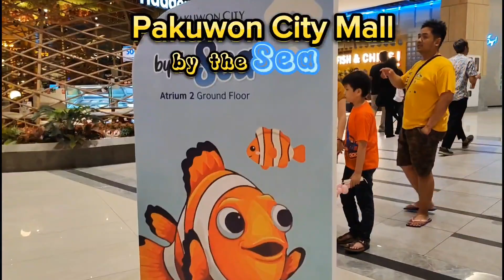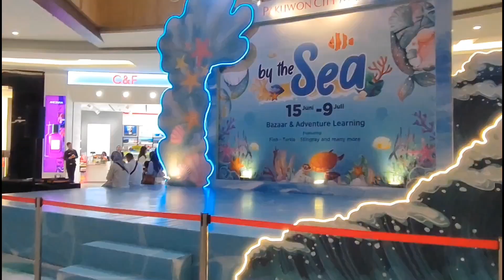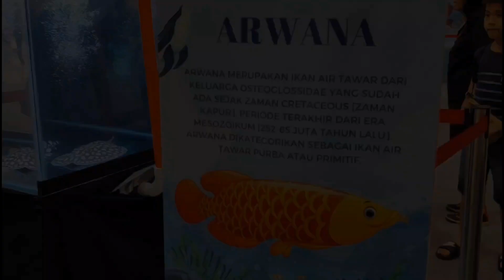Pakuwon City Mall in the Sea, Ketemu Nemo and Friends